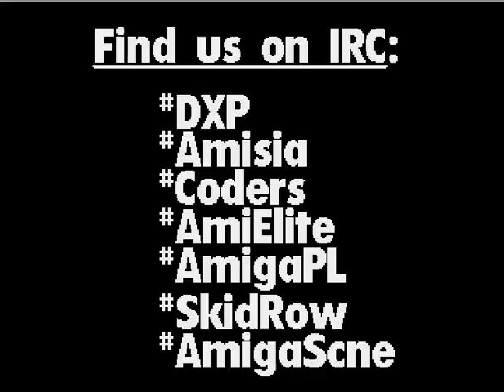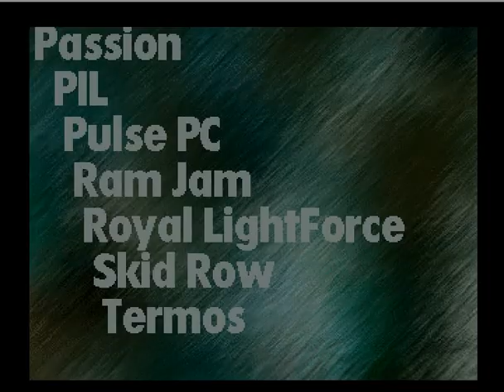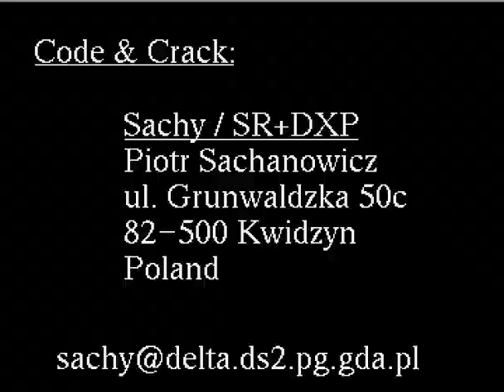trayanda amiga 1997